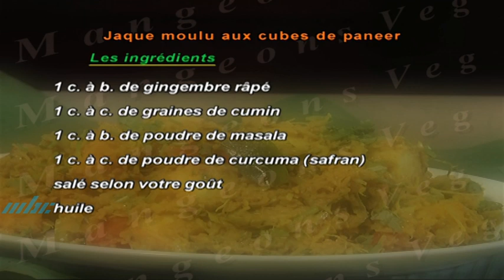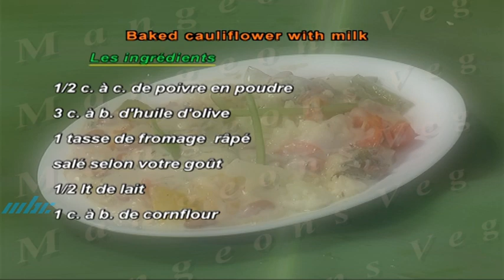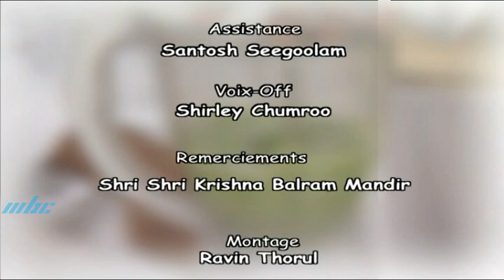Mangeons Veg -Jaque Moulu aux Cubes de Paneer et Baked Cauliflower with Milk et Jus D'Avocat